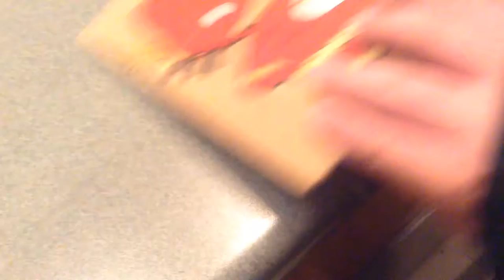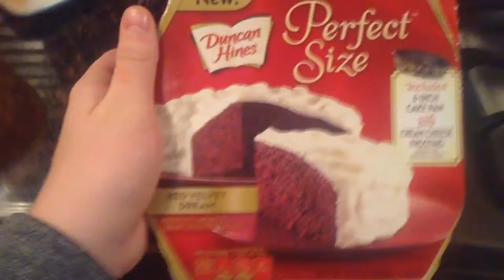Comic Con | Cooking with Silamoth